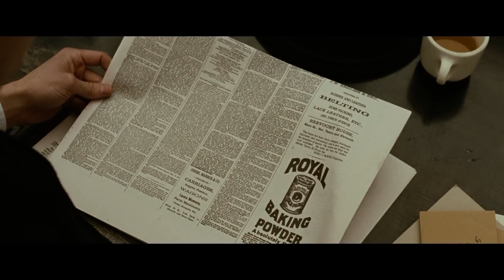There would be no eulogy for Bob_ The assassination of Jesse James By the coward Robert Ford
The Assassination of Jesse James by the Coward Robert Ford (2007)

Taking place in Missouri in the early 1880s, the film dramatizes the last seven months in the life of famed outlaw Jesse James, beginning with the Blue Cut train robbery of 1881 and culminating in his assassination at the hands of Robert Ford the following April. In the time between these two fateful events, the young and jealous Ford befriends the increasingly mistrustful outlaw, even as he plots his demise.